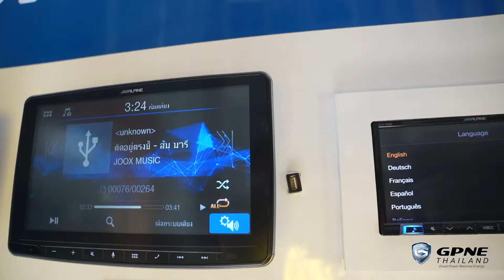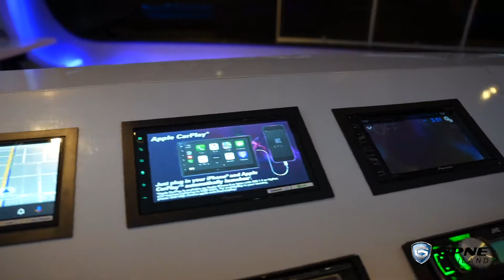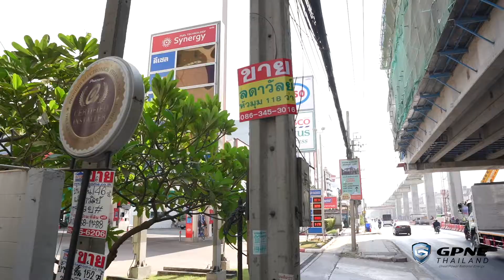ตัวแทน Mirage Audio | GPNE THAILAND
🔰 ที่สุดของความสว่าง​​​​ (ที่สมบูรณ์แบบ)
🔥 สว่างขึ้น 300% รับประกัน 3 ปีเต็ม
สามารถใส่ได้กับรถทุกรุ่น มี Canbus ในตัว รถยุโรปก็สามารถใช้ได้
🔰 สุดยอดนวัตกรรม เทคโนโลยีใหม่ล่าสุด
🇩🇪 มาตรฐานเยอรมัน 🇯🇵 พัฒนาโดยญี่ปุ่น
ที่ทุกคนทั่วโลกยอมรับในด้านคุณภาพ!!
👍 GPNE ให้คุณได้มากกว่าความสว่าง
GPNE​ ซิปพิเศษเอกสิทธิ์เฉพาะ GPNE
เทคโนโลยี่จากญี่ปุ่น ช่วยควบคุมอุณหภูมิ
แบบไดนามิก
เพื่อให้หลอดมีประสิทธิภาพ อยู่ตลอดเวลา
และช่วยไม่ให้รบกวนระบบไฟของรถ
ที่อาจจะทำให้ระบบไฟรวนได้
✅ ซิป LED มีขนาดใหญ่
✅ แสงขาว คมชัดสูง พุ่งไกล
✅ คัตออฟคมกริ๊บ ไม่แยงตา
✅ มองทางชัดเจนแม้เวลาฝนตก
✅ ทนทุกสภาวะ ทนร้อนได้กว่า 100 องศา
✅ โดนน้ำได้หลอดไม่ดับ ไม่เสียหาย
✅ ทนต่อแรงสั่นละเทือนได้ดี
✅ พัดลมออกแบบโดยญี่ปุ่น หมุน 9000/นาที
✅ เสียงพัดลมเงียบมาก แทบไม่ได้ยิน
✅ วัสดุอลูมินั่มอัลลอยด์แท้
✅ มีแก่นทองแดงช่วยระบายความร้อน
✅ โคมใส ไม่หมอง ไม่เหลือง
✅ เปลี่ยนง่าย เปลี่ยนเองได้
✅ การใช้งานยาวนานมากกว่า 30000 ชม.